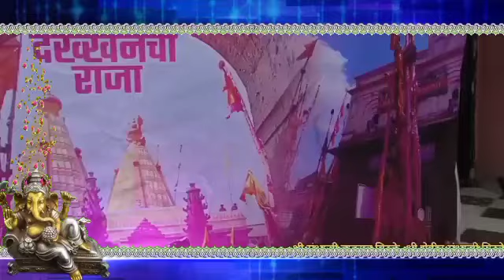राज्यस्तरीय ऑनलाईन गौरी-गणपती सजावट स्पर्धा 2024 : रोहित संभाजी मिटके जोतिबा